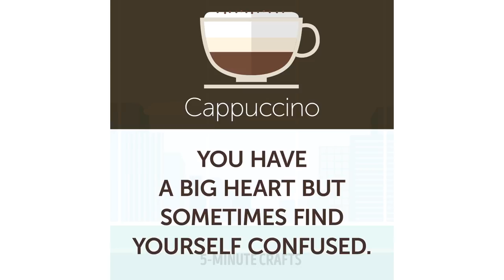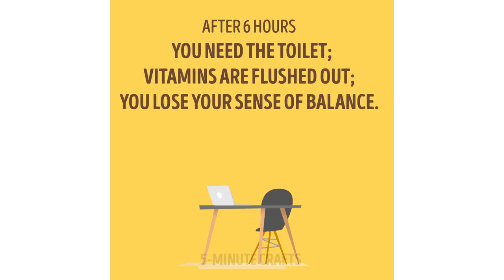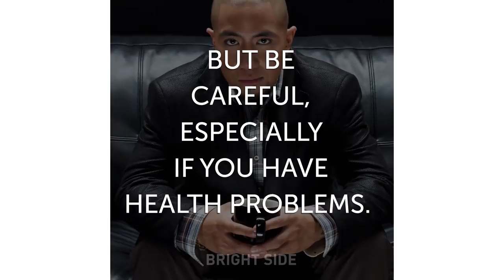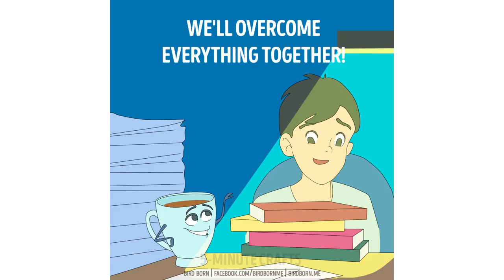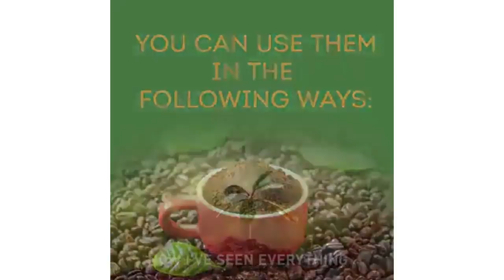12 UNIQUE COFFEE HACKS AND FACTS